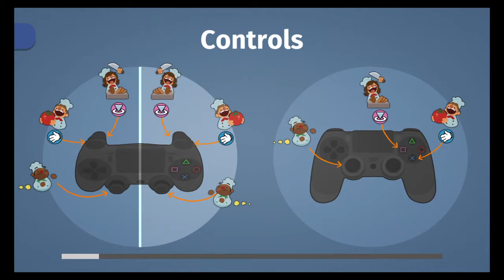Overcooked_2 player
Anal and I